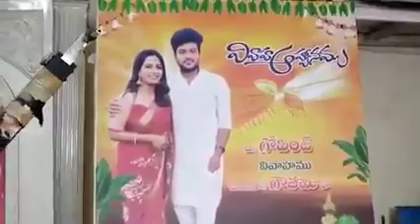full video தோழிக்கு மணவறையில் தாலிகட்டிய மாப்பிள்ளை | Wedding day changed Bride and marred xlover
FULL VIDEO அதிர்ச்சி வீடியோ: கல்யாண நேரத்தில் மாப்பிள்ளை மணவறையில் தனது பழைய காதலியை தோழிக்கு நிக்க வைத்துள்ளார் பின்பு தாலிகட்டும் நேரத்தில் தாலியை பெண்ணுக்கு காட்டாமல் காதலிக்கு தாலிகட்டி கல்யாணத்தில் பெரும் குழப்பமாகியுள்ளது.

the groom on the wedding time chnaged bride and marred her x lover
x lover
# oo solriya mama